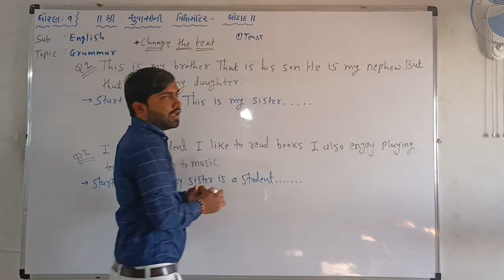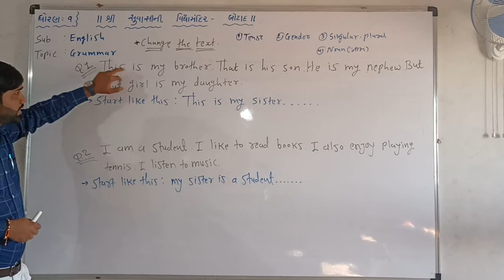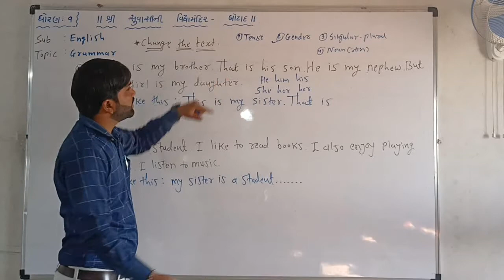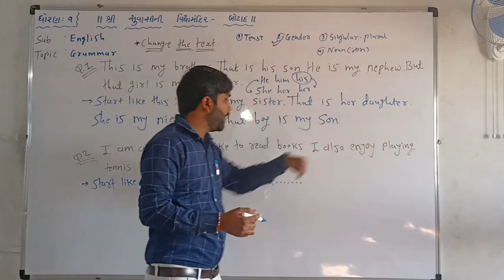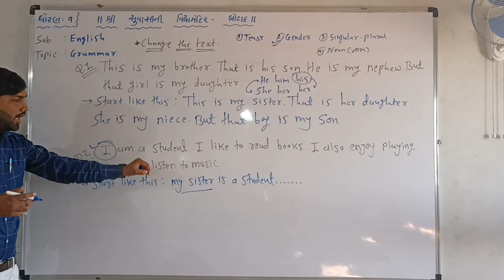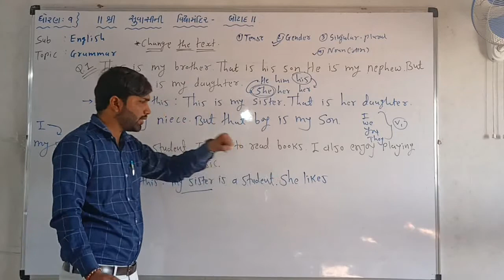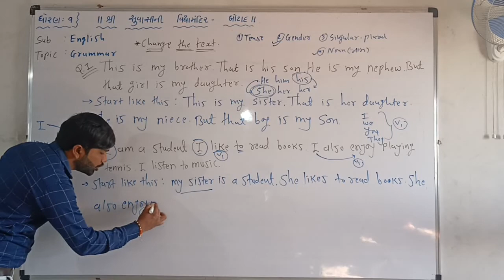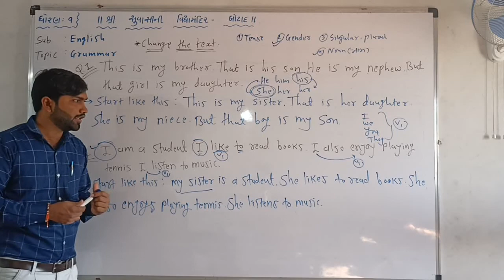std 9 grammar